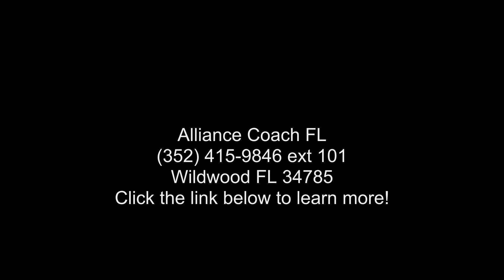1998 Newmar Mountain Aire